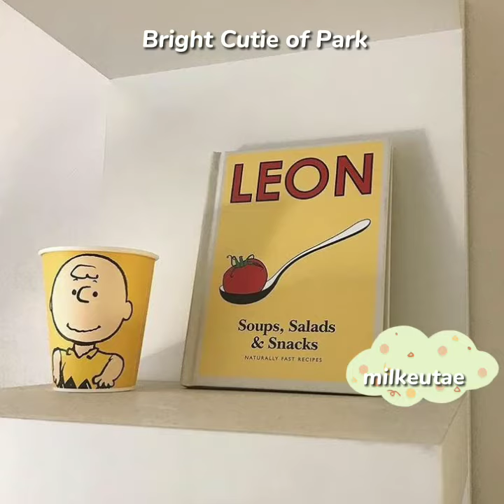Bright Cutie Park